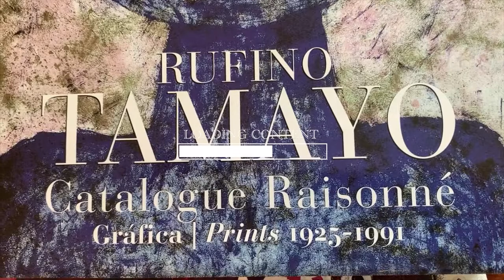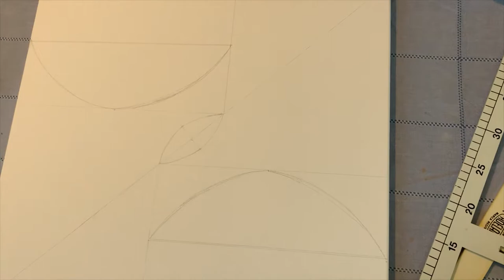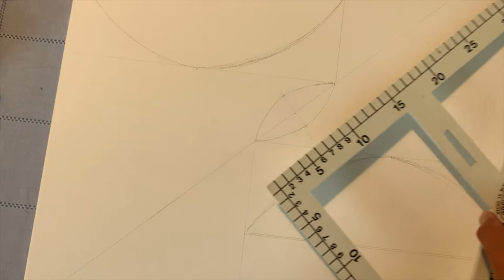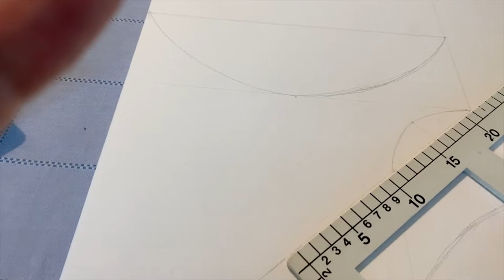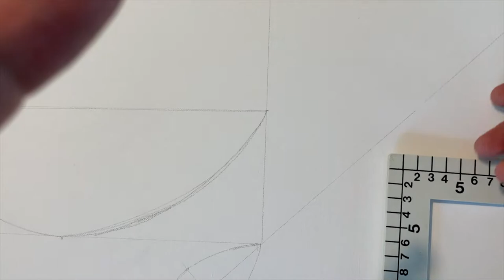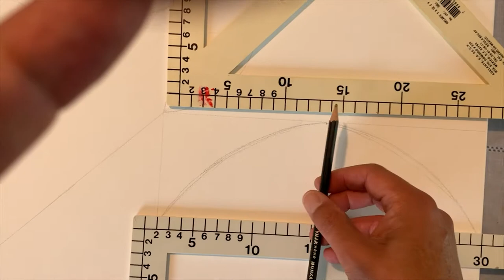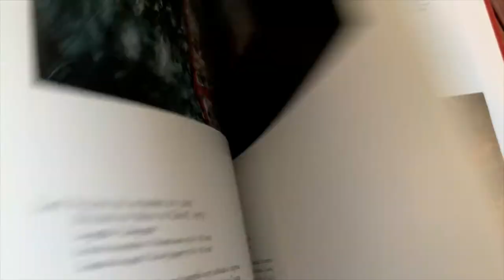Crating a Tamayo reproduction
A perfect present for anyone